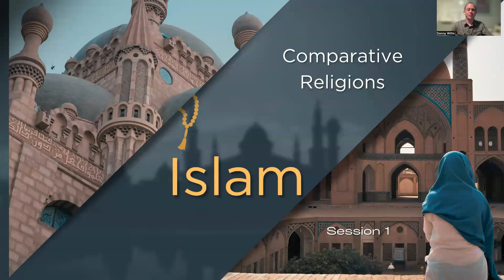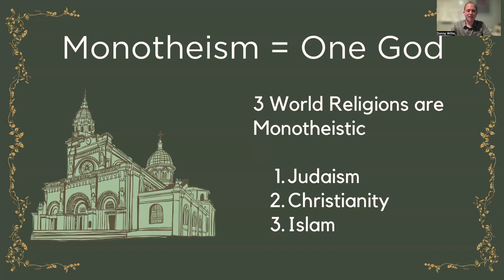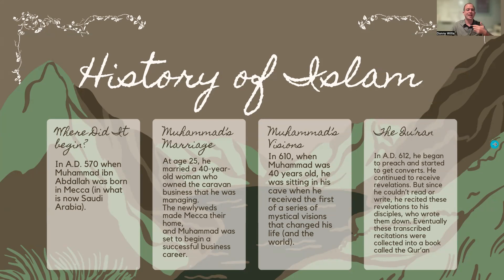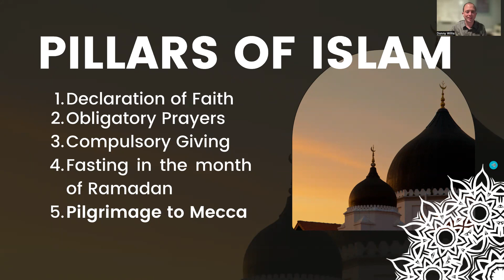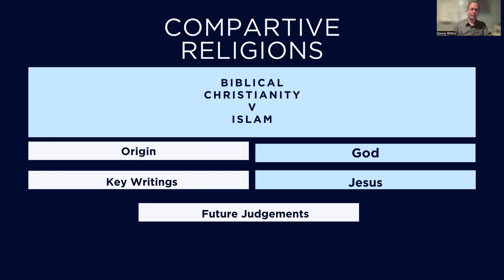Comparative Religions | Islam